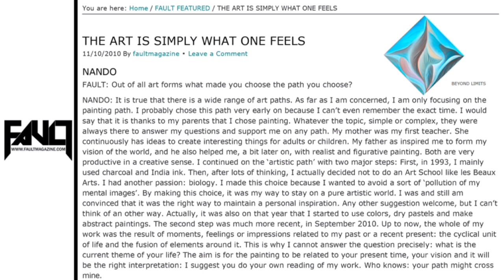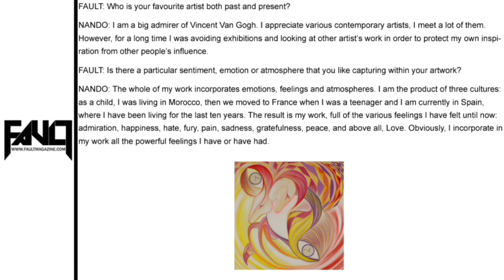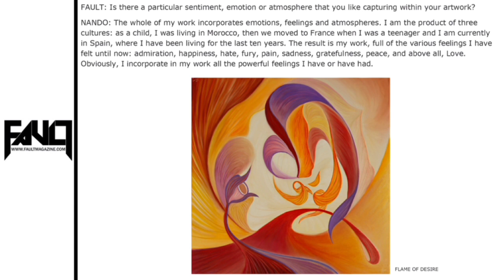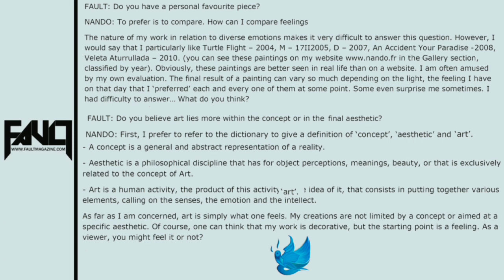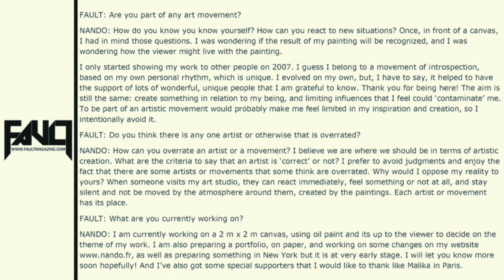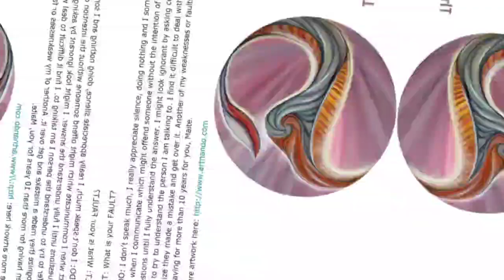{Nando's "FAULT magazine interview" - English audio interview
[Please note that you can choose subtitles]
[Tenga en cuenta que puede elegir subtítulos]
[Veuillez noter que vous pouvez choisir les sous-titres]
THE ART IS SIMPLY WHAT ONE FEELS
EL ARTE ES SIMPLEMENTE LO QUE SE SIENTE
L'ART EST SIMPLEMENT CE QUE L'ON RESSENT
FAULT magazine questions:

00:00 1. FAULT: Out of all art forms what made you choose the path you choose?

02:05 2. FAULT: How would you describe your work to someone who has not seen it?

02:43 3. FAULT: Should an artist earn to create or create to earn?

03:10 4. FAULT: Who is your favourite artist both past and present?

03:36 5. FAULT: Is there a particular sentiment, emotion or atmosphere that you like capturing within your artwork?

04:19 6. FAULT: Do you have a personal favourite piece?

05:21 7. FAULT: Do you believe art lies more within the concept or in the final aesthetic?

06:19 8. FAULT: Are you part of any art movement?

07:19 9. FAULT: Do you think there is any one artist or otherwise that is overrated?

08:01 10. FAULT: What are you currently working on?

08:37 11. FAULT: What is a typical day for you? Are you free to focus solely on your artistic desires?

09:24 12. FAULT: What is your FAULT?

Fault Magazine - 2010 · 10 oct. 2010
About the artist :

GEOMETRICAL PASTEL

With rosaceous, oblique forms and pastel spheres, Nando sees the world in full colours and leaves his structuralist glance on the paper. His big size canvas and perfect geometric puzzles reveal at the mercy of the spirals,the illuminated curves of faces and enchanting scenery. Nando develops a unique style and transforms his vanishing lines into lines of life. Each one in front, is free to invent it’s own landscape.

Jean Luc Feixa – Elle Magazine France